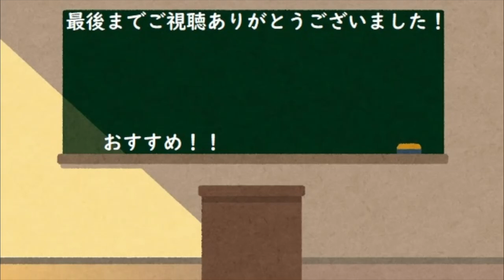【wows】駆逐殺しの魚雷（F3島風放浪記1日目）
☆支援していただけると飛んで喜びます！